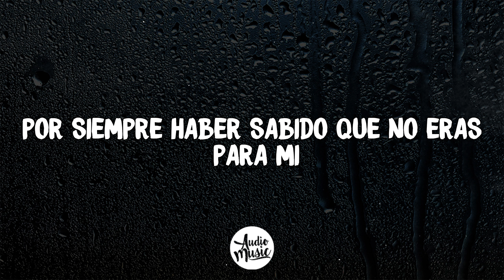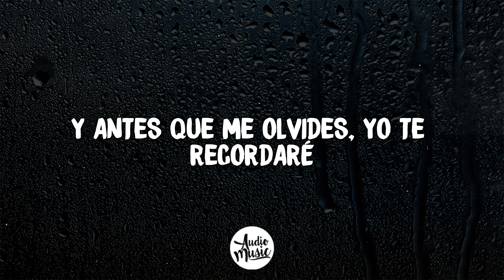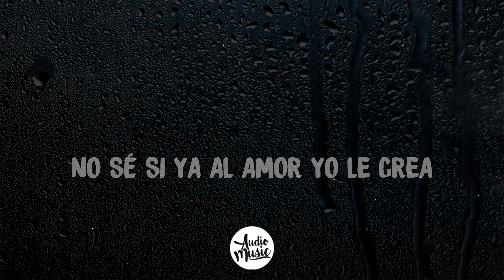Nanpa Básico, Beéle - Hasta Aquí Llegué (Letra)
🎤 Letra: Nanpa Básico, Beéle - Hasta Aquí Llegué

Si sigo con esto no acabará
Me siento hablando con la pared
Estoy nadando con la marea
Tratando de olvidarte y en el cabaret

Y aunque no lloro
Juro que te añoro
Aún siento de todo
No sé cómo te olvidaré

Y antes que me olvides
Yo te recordaré
Fuiste lo mejor que ha habido
Pero baby hasta aquí llegué

Baby perdóname
Por siempre haber sabido
Que no eras para mi

(NANPA)
Diga usted que decirles, o que excusa sacarles
Tus sobras no me sirven, me voy solo a este baile
Ya no quiero estar triste, me canse de pensar
Me voy solo en la 15, con flores para quemarle

Pude entender que no eras pa mí solo por tus fallas
Vayas donde vayas, te recordaré
Yo no soy lo que estás diciendo, soy lo que callas
Dime a quien engañas, ya nada va a estar bien

(NANPA Y BEÉLE)
Y antes que me olvides, yo te recordaré
Pero baby hasta aquí llegue
Y antes que lo olvides, baby perdóname
Por siempre haber sabido que no eras para mí

(BEÉLE)
Baby que loquera
Esperaba full ahora sé el dilema
Que dar más de lo que uno recibe
En sí, daña lo que sea
Yo trabajo ma’ tú pasea
No sé si ya al amor yo aún le crea
No solo hieres, tu noqueas
Tú las vainas las piloteas
Esto se volvió una odisea
Tu e-stás errónea aún que no lo veas
Hue-le todavía a tu perfume
Due-le todavía esto me golpea

(NANPA)
Unico, no habrán como yo
No vuelvo a enamorarme
Conmigo lo tenías todo
Lo valioso no siempre se ve
De amor na, na, na, na, na, na, na, na ,na ,na nadie se muere